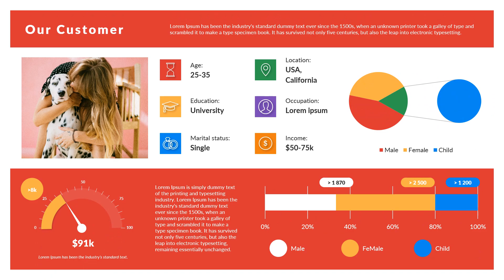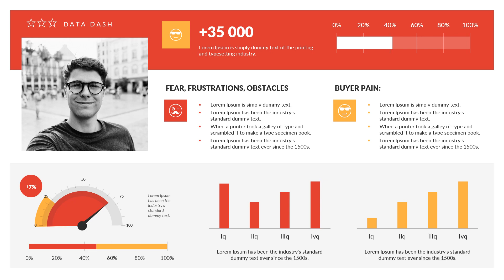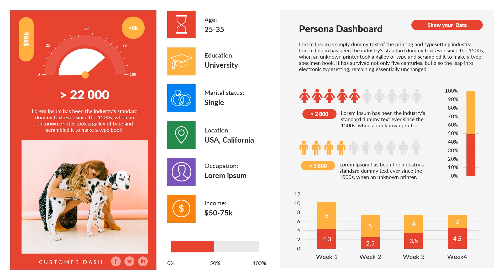Customer Dashboards PowerPoint Presentation Template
Composition of 30 unique slides that helps to show and explain your customers to all your team members and stakeholders in a prompt and efficient way.

Features of the Customer Dashboards PowerPoint Presentation Template
30 Unique Slides
10 PPTX Files
16:9 aspect ratio
5 color schemes
Fully Animated
Dark and light version for each color scheme
Placeholders ready ‘Drag and Drop’
Fully Editable and Customizable